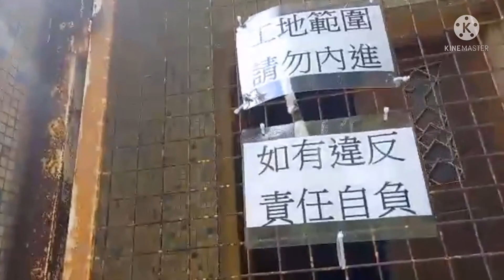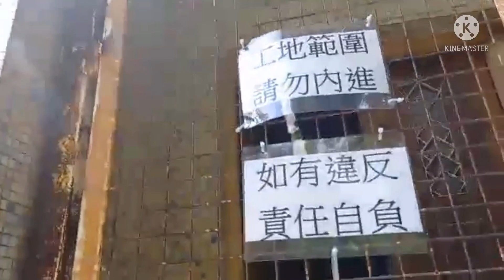Ma Wan Ghost Town / Jheal Brigoli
Ma Wan is a tiny island (less than 1 sq km) located between Tsing Yi and Lantau Island. But unless you live in Park Island, the private residential estate that occupies most of Ma Wan, there isn’t any reason to visit the island. And this would be true if it wasn’t for Ma Wan’s ghost town, which has become quite an attraction in the recent past.